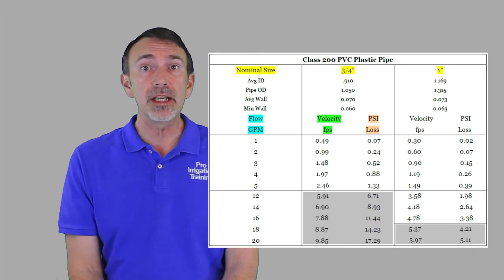How To Read a Friction Loss Chart (irrigation pipe)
Everything you need to know about reading a friction loss chart for irrigation uses.
This video is part of our online video training course Irrigation 101: Piping Systems.
Download our Free Troubleshooting Guide PDF. 9 pages that covers the 9 most common issues with irrigation systems.
Para subtítulos en español, asegúrese de que los subtítulos CC estén activados, luego haga clic en Configuración (la rueda dentada) y luego haga clic en Subtítulos y luego en Español.